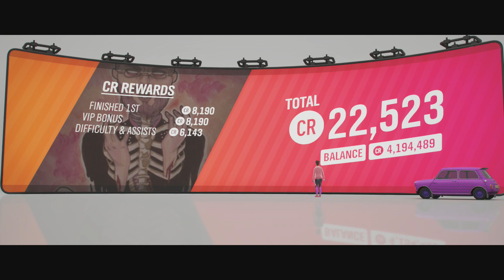Forza Horizon 4 「XB1」 • Part 273 Dirt: Autumn Community Championship II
Forza Horizon 4 on Xbox One

GREAT BRITAIN
Autumn
Seasonal Championship -
+ Autumn Community Championship II +
Dirt Racing Series -
• Classic Muddy Special
• Festival Scramble